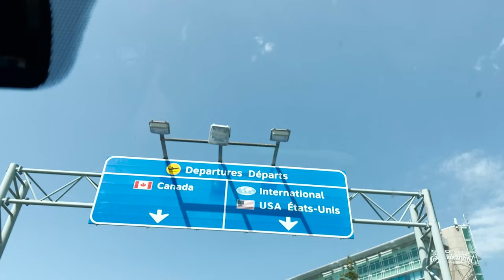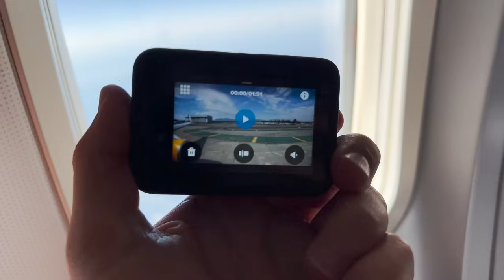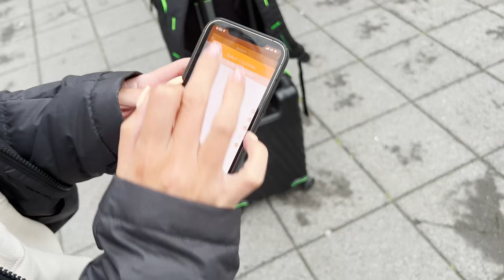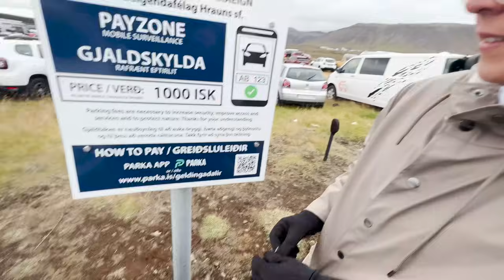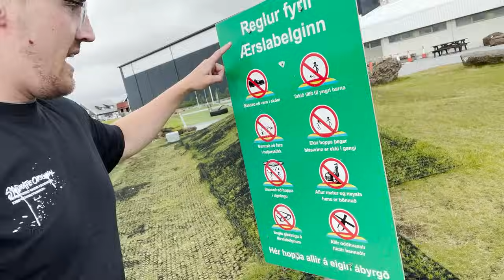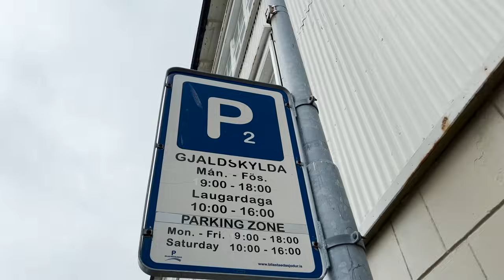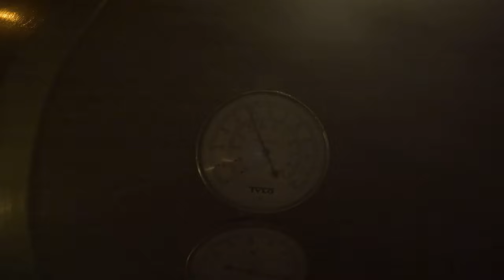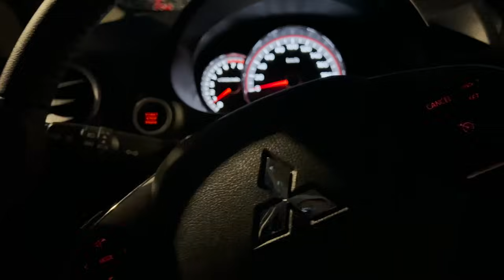I Flew 3,578 Miles to Poke Lava with a Stick!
Today I embark on something i've always wanted to do! And that is POKE LAVA WITH A STICK!

Check out Brad, he's a legend and if it wasn't for him we wouldn't have had a place to stay whilst in Canada!